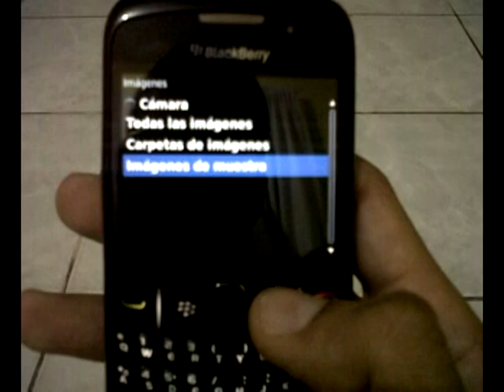ML 55802358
Video Migrado